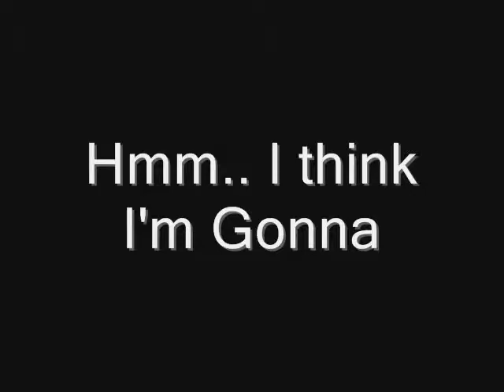Hmm.. I think Im Gonna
Another compilation from "The Death Murder Series" Episodes 1-7 and "Death Murder Day".